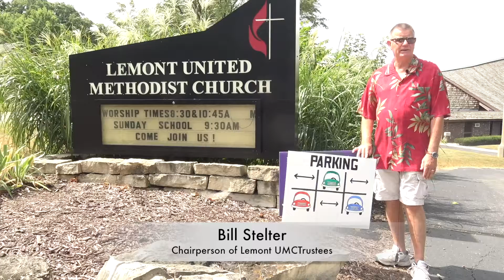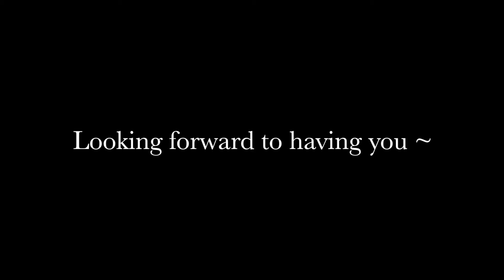LUMC ReTurn to Church Instructions